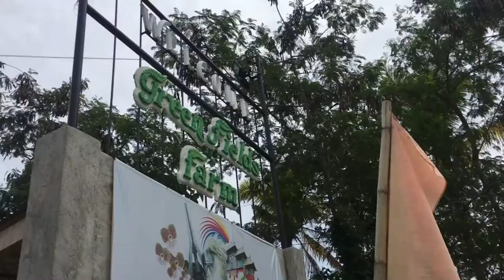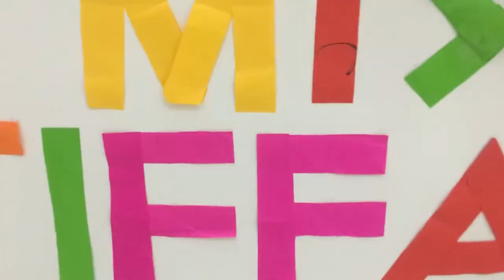Assumption College of Davao Employees Rest and Recreation ‘19 (SDE) | Megs Librado VLOGS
Another SDE made by yours truly. Check out teachers' adventure as we ignite the team spirit!

BE ONE OF MY AMEGAS!